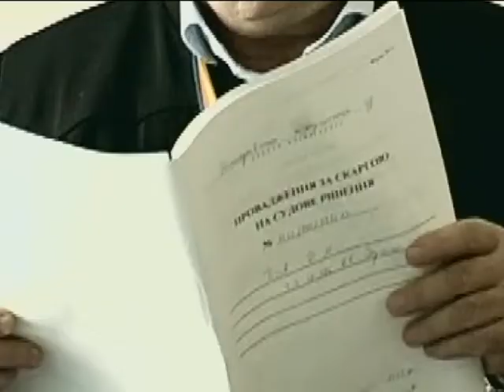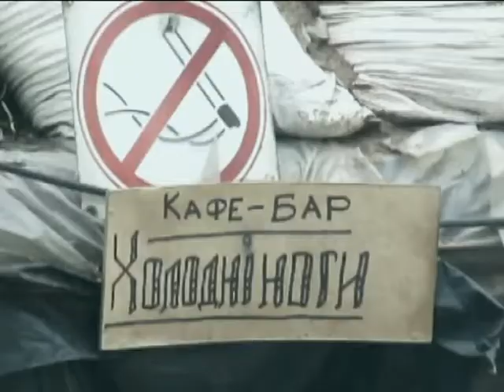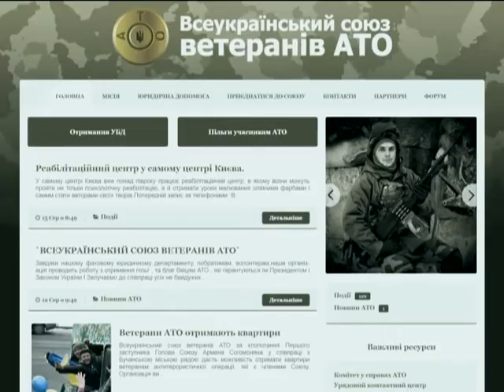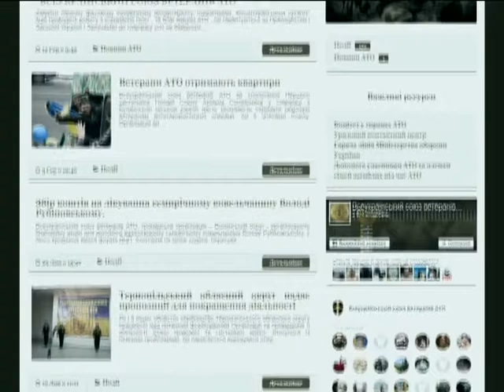Судді роблять поблажки для солдатів АТО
Після посатку АТО деякі солдати та навіть офіцери уже встигли потрапити на лаву підсудних. Декого звинувачували у грабежах, когось у зґвалтуванні. Здавалося б судді мають розглядати усі справи по суті і не зважати, хто опинився перед ними, чи то учасник АТО, чи хтось інший. Але експерти помічають, що дуже часто деякі судді роблять поблажки для ветеранів. Дають їм мінімальні терміни ув’язнення або ж відпускають на волю при обранні запобіжного заходу, незважаючи на те, що іноді звинувачення доволі серйозні.